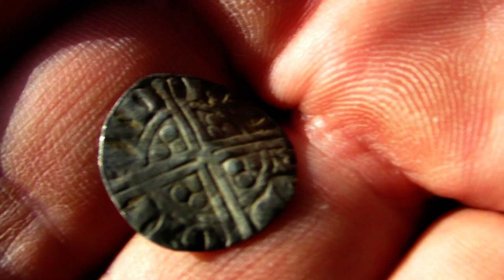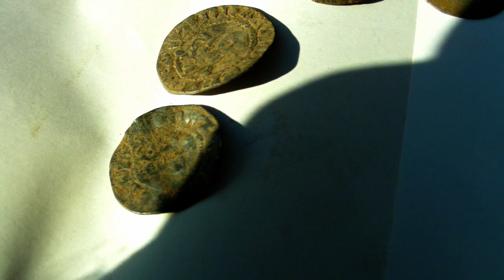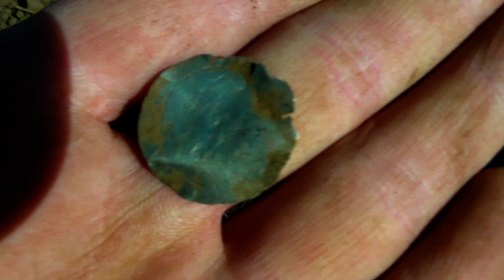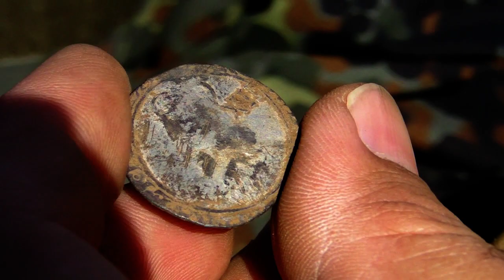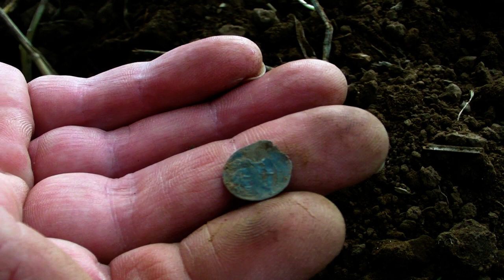Quakers Acres Hunting for Hammered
Hunting Hammered in North Yorkshire